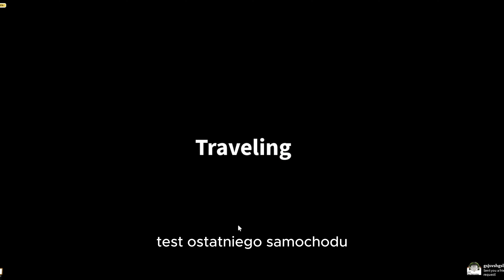Odblokowałem Phantom Car w Dusty Trip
🔥💬 Napisz komentarz pod filmem! Wszystkie czytam!